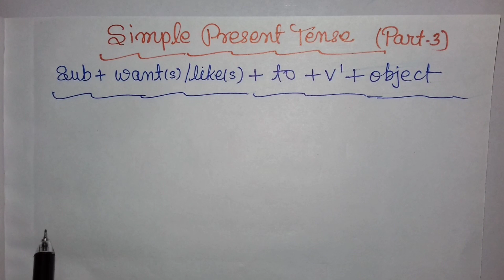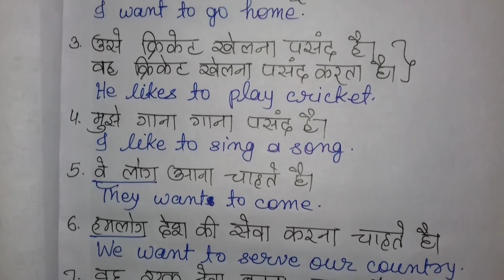Lesson-59/Simple Present Tense/Hindi to English Translation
दोस्तों इस वीडियो में आप विस्तारपूर्वक Simple Present Tense को सीखेंगे। इस चैनल पर आप धीरे-धीरे आराम से इंग्लिश सीखते हैं।

In this video you will be learning simple present tense through Hindi to English translation.